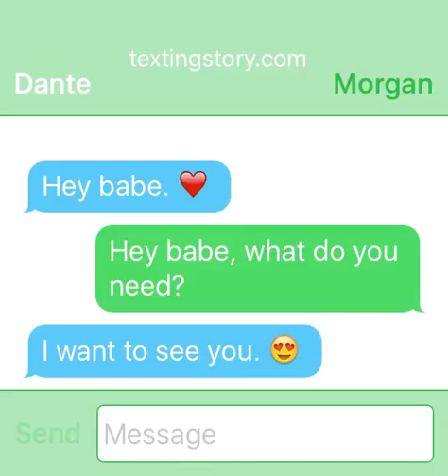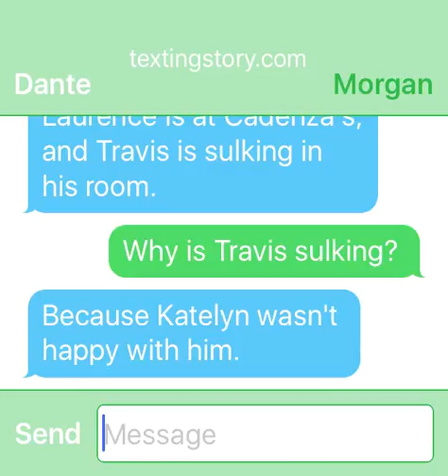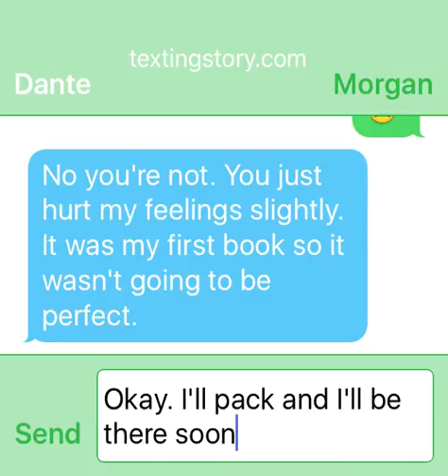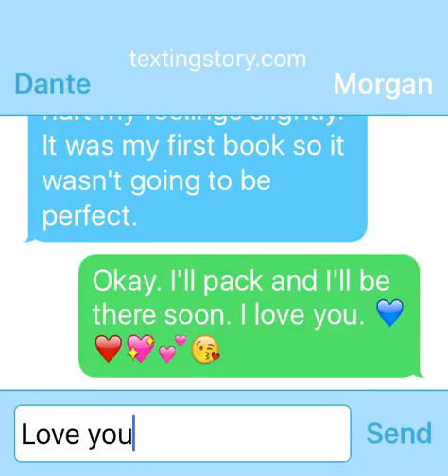OC x Dante texting (read description for more info)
Hey guys. I made this video for my OC, Morgan, and her boyfriend Dante from My street. Morgan is Aaron sister. If you go onto Wattpad to Yui_komori you can read the first chapter because that's all I have right now. Enjoy!